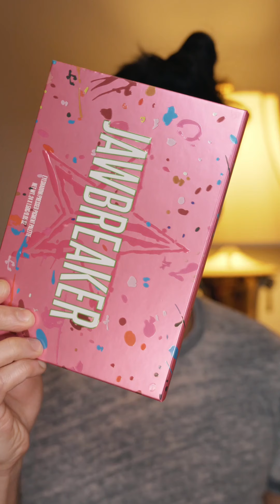Art Becomes Reality Makeup Tutorial | 画中人仿妆，化妆教程。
This painting created by an artist.  I made the Art Becomes Reality. Hidden behind the smile, there is a sense of loneliness inside.

我把一張圖畫的作品，創作成畫中人仿妝。藏在笑容的背后，内心住着孤独感。

🌱  Products Used 使用产品项目